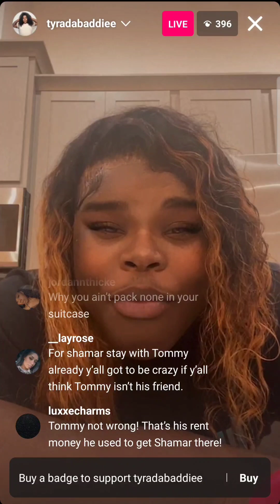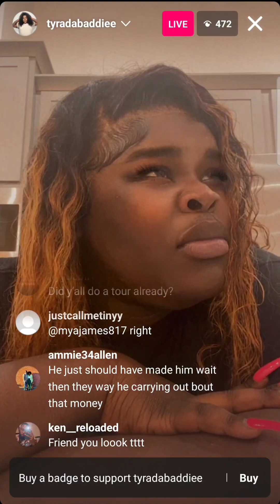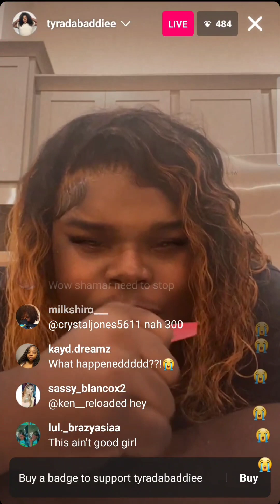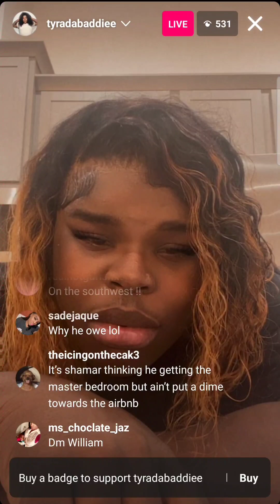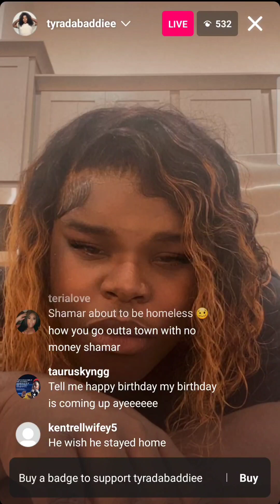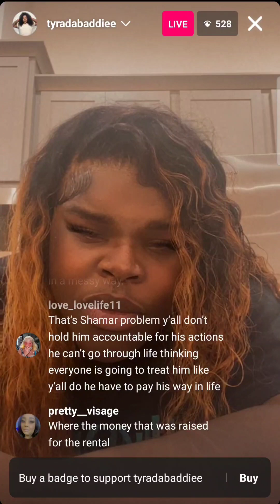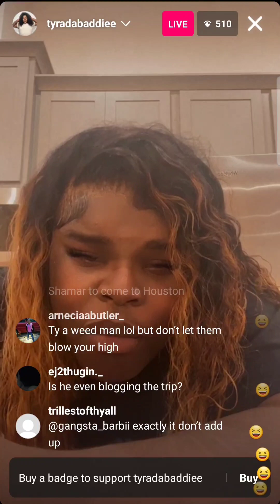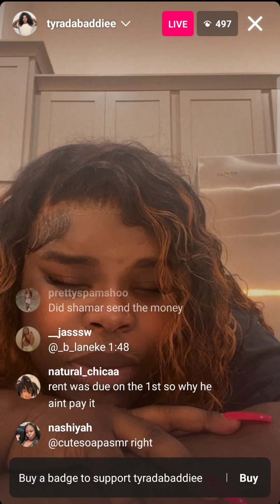Ty goes live on IG while in Houston, Texas Air B&B for Shamar 26th birthday weekend bash‼️